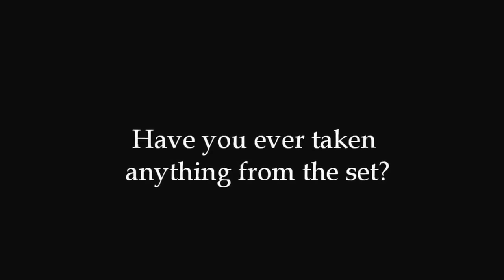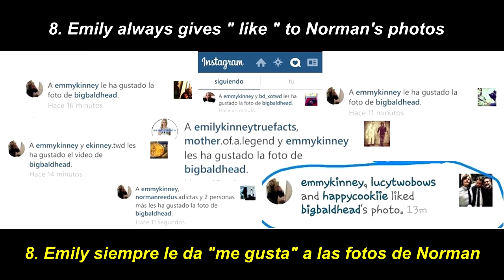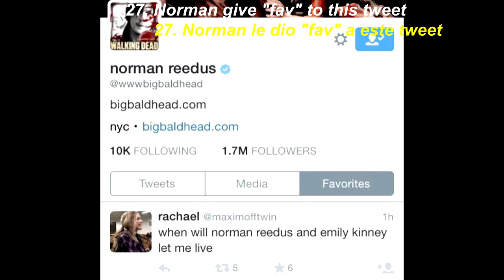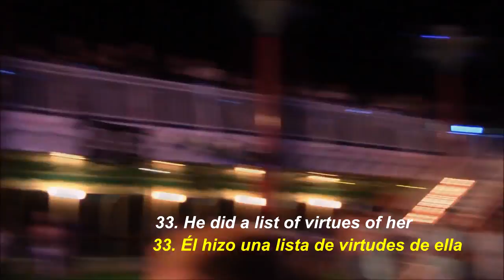34 Reasons to ship Norman Reedus and Emily Kinney (Normily)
I0m pretty sure this is the first video of this kind.
I'm sorry but i have to. I love them together